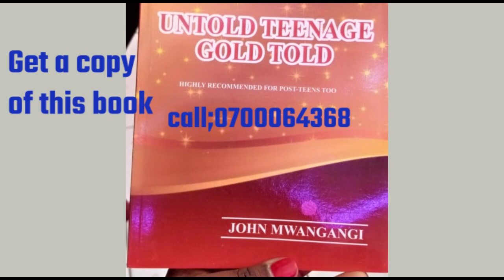Body exercise,how to cut weight